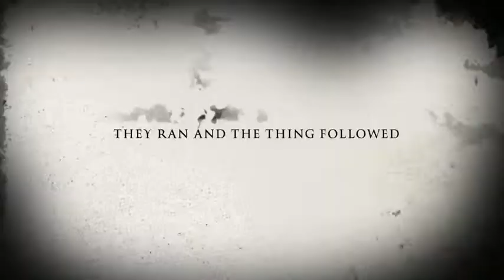Marco & Blair's movie trailer